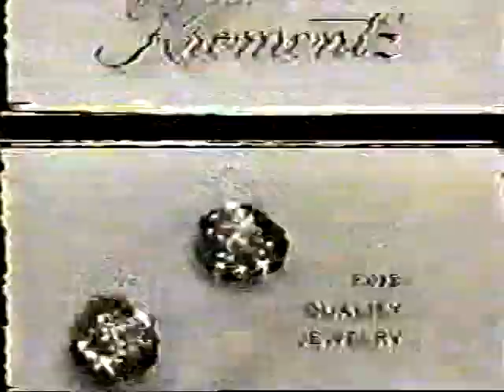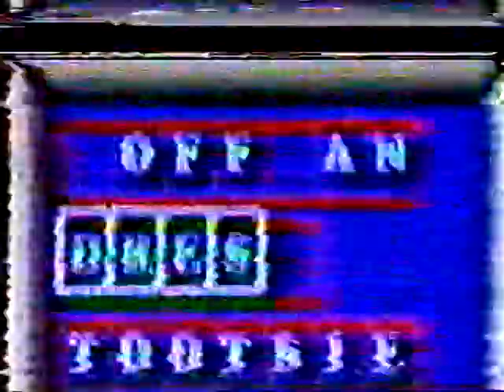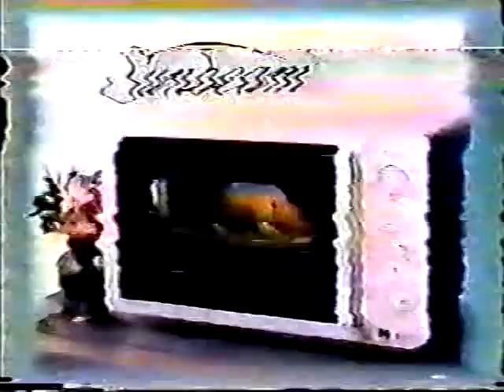The Last Word: Tim & June Lockhart vs. Roni & Dick Van Patten